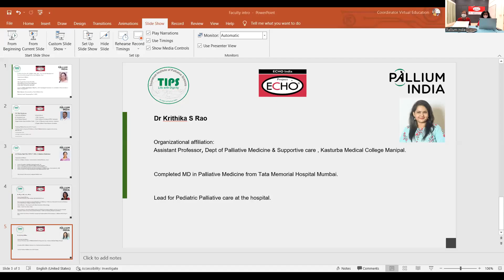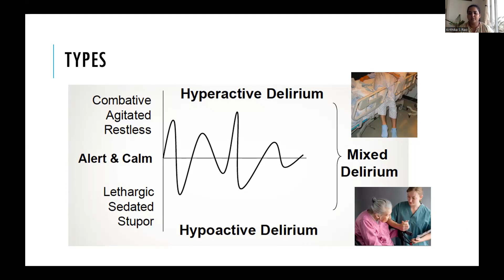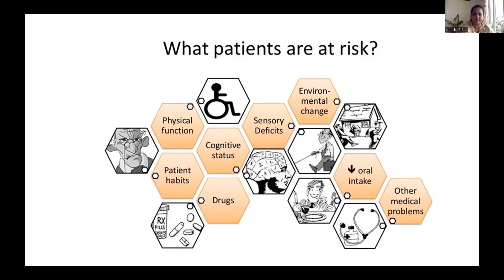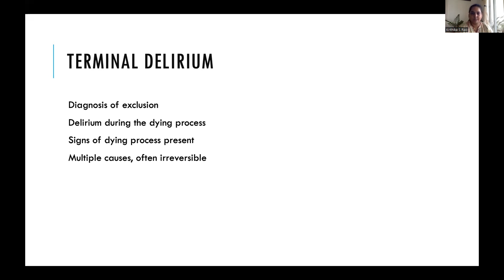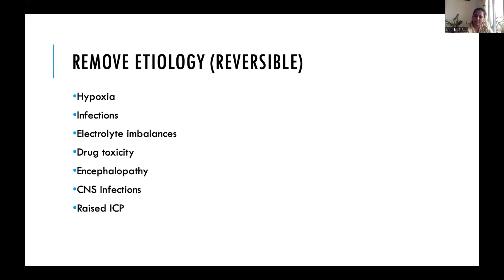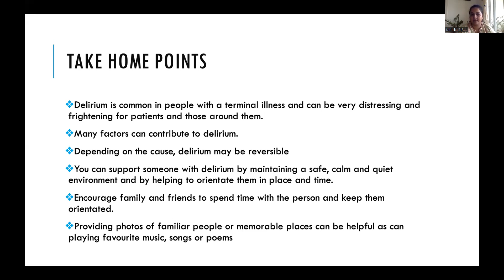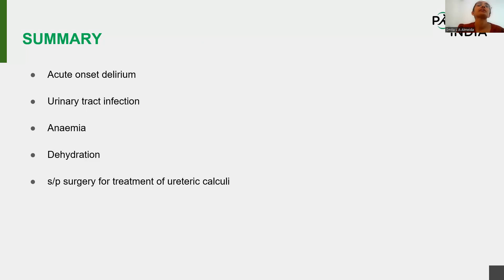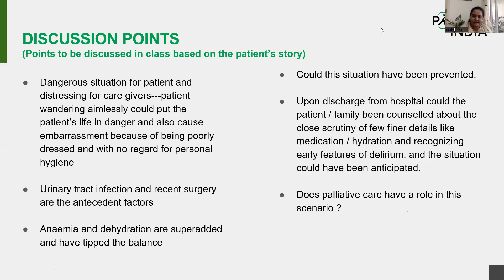TIPS-ECHO Season 105: FCPM 22 Session 15 "Delirium" / Dr Krithika Rao